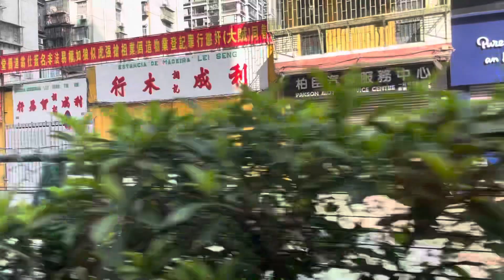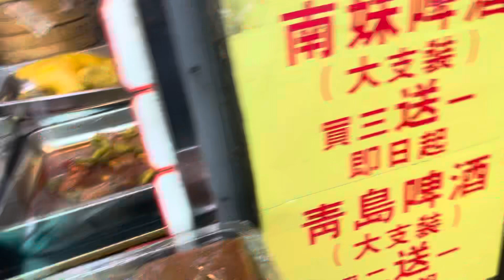Wag mo pigilan ,Wag pilitin ang ayaw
Inside the bus